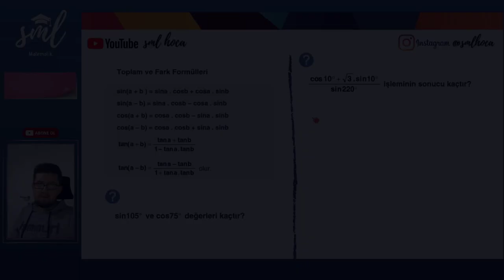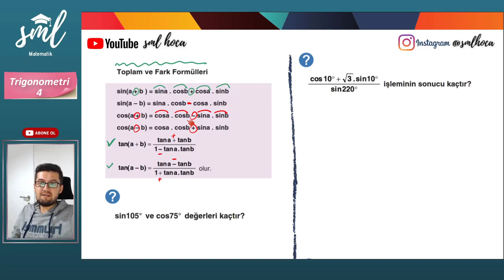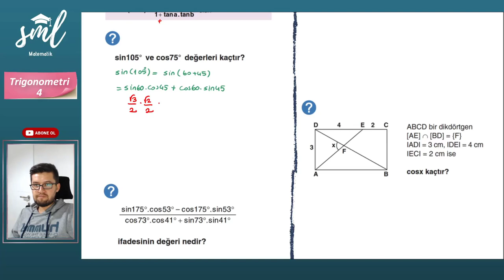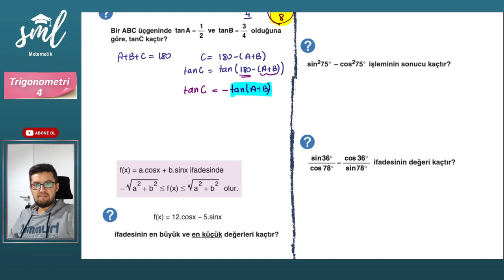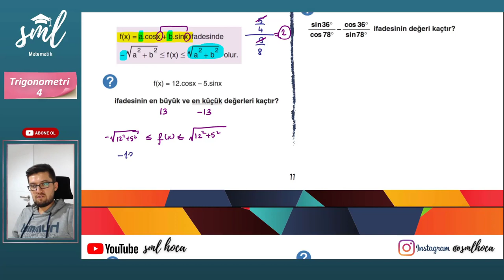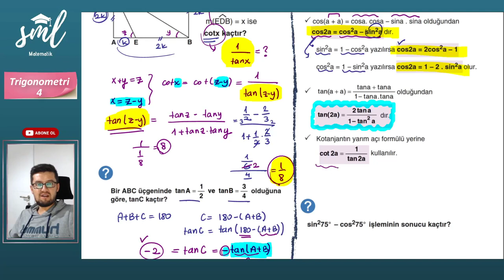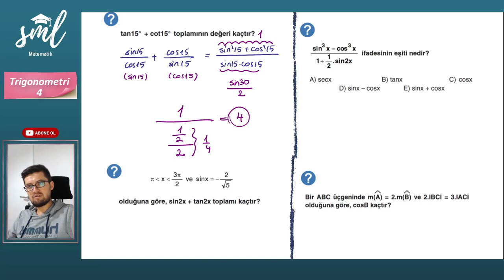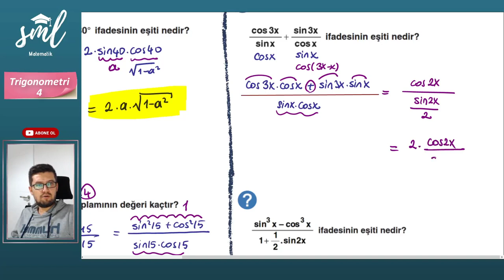Trigonometri Konu Anlatımı 4 Sml Hoca Matematik Kampı